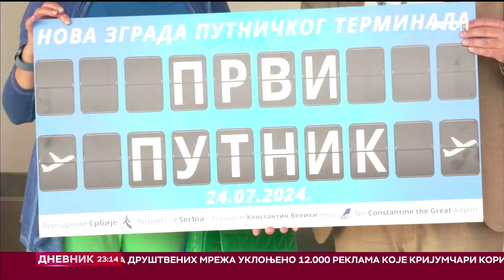RTS:: Prvi let sa novog terminala aerodroma "Konstantin Veliki" u Nišu